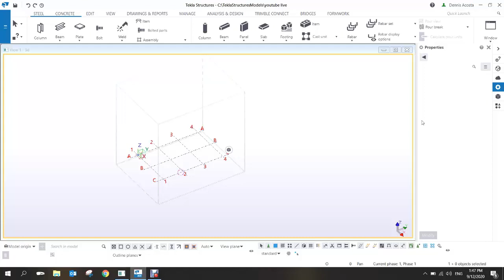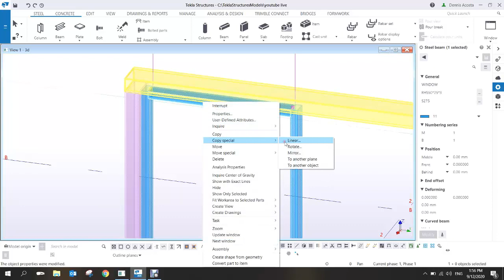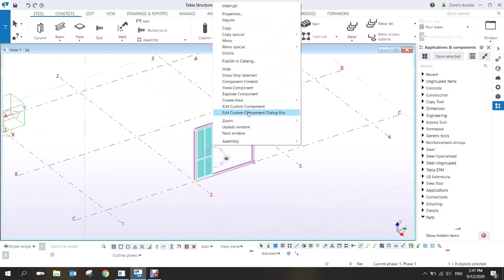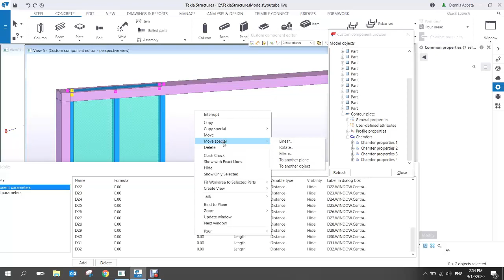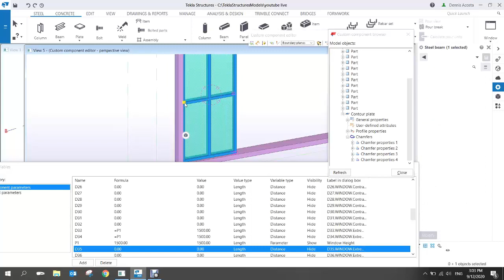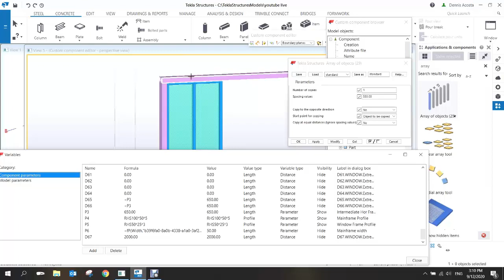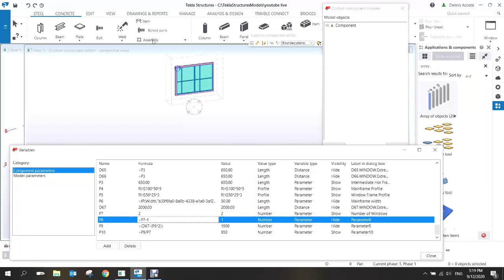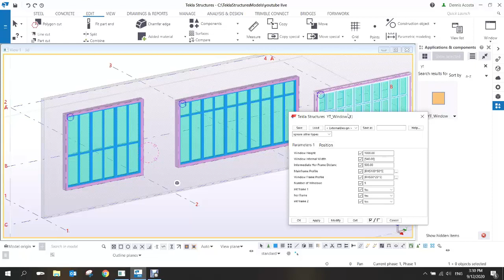Intelligent Custom Component for Architectural Window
This video shows how Create Intelligent Custom Component for window
 It can be applied for both Steel and Precast Structures.

if you have a video tutorial request on HOW to do it in Tekla Structures, please feel free to send email to .